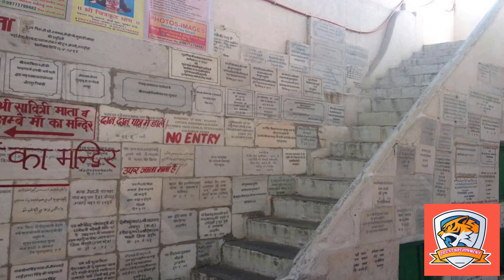Which Is India's Only Brahma Temple ?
How many Brahma temples are in India?
Why there is only 1 temple of Brahma?
Which city is famous for the Brahma temple?